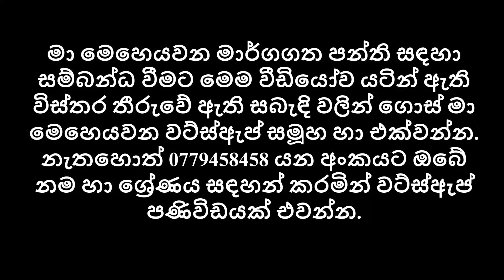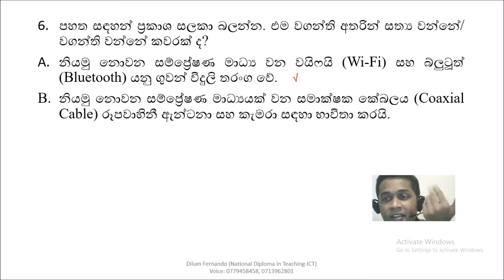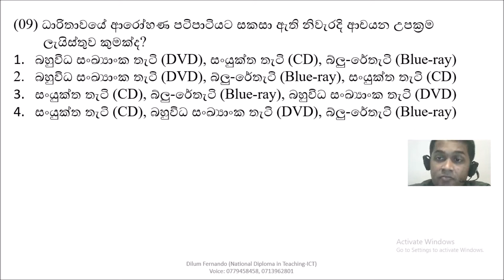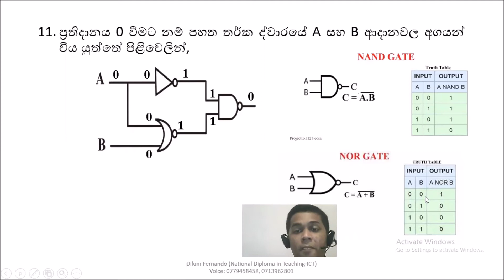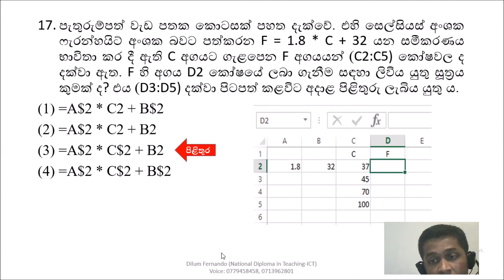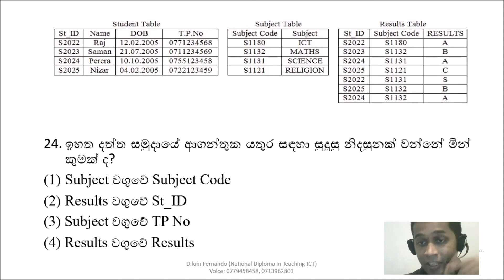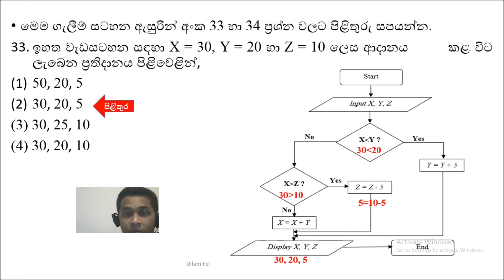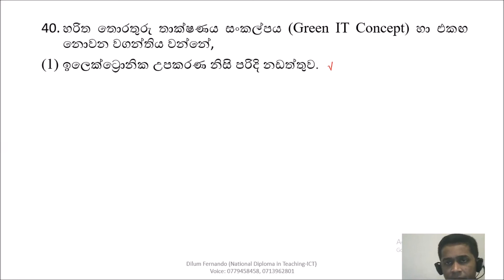Ordinary Level ICT - Model Paper 01 - Part I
සැකසීම :- දිලුම් ප්‍රනාන්දු (National Diploma in Teaching - ICT) , ගා/ කතළුව ජාතික පාසලේ තොරතුරු හා සන්නිවේදන තාක්ෂණ ආචාර්යය
මා මෙහෙයවන මාර්ගගත පන්ති සදහා සම්බන්ධ වීම සඳහා පහත සඳහන් සබැඳියෙන් (link) ගොස් මා මෙහෙයවන   වට්ස්ඇප්  ගෘපයට (Whatsapp Group) සම්බන්ධ වන්න. නැතහොත් 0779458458 දුරකථන අංකයට ඔබේ නම හා ශ්‍රේණිය සඳහන් කර වට්ස්ඇප් (Whatsapp) පණිවිඩයක් එවන්න.